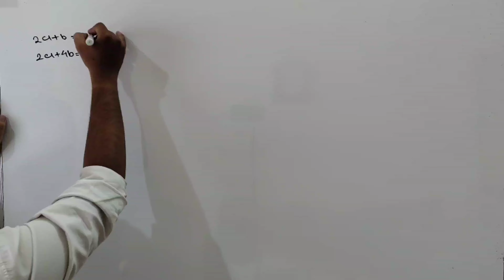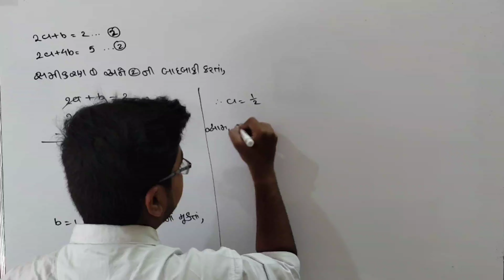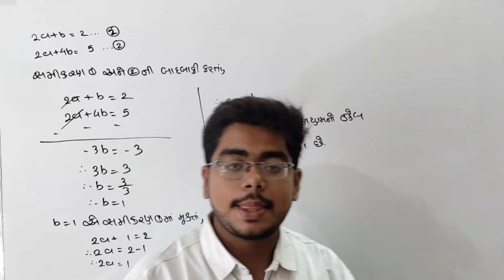Class 10th Maths Chapter 3| elimination method Std 10th Maths Chapter 3 લોપની રીત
Class 10th Maths Chapter 3| Class 10th Maths| elimination method Std 10th Maths Chapter 3 લોપની રીત | lecture 4